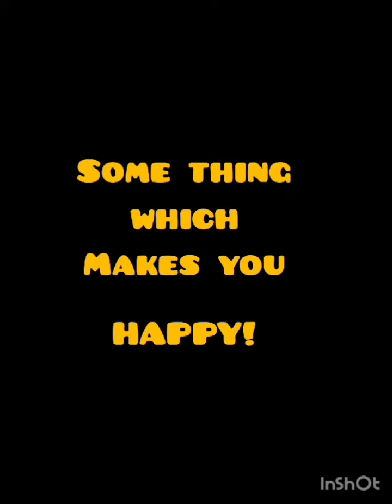only THESE 3 STEPS Till 11.11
twinflames

.I am Doctor by Profession,Intuitive n Psychic Reader,Twinflames Coach RELATIONSHIP COUNSELING  PATENTING COUNSELING and Holistic Healer

FOR

Ajustment in relation
#.Forgivness

Special Readings
PENDULAM READING
DM READING
CURRENT ENERGY

Learn

Sharing story

Cort cutting
Ancestral healings

General Guidance

Payment mode
PAYTM upi
Google pay
phone pay